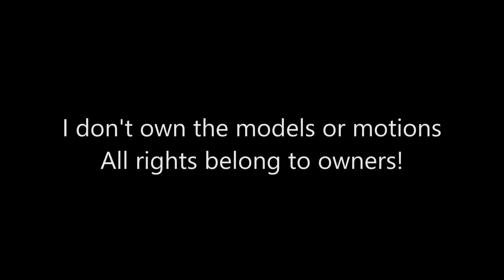MMD ~ When I get no TREAT!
Models
IT/Funneh {Halloween edition} ~ Creeperless Ma Frisk